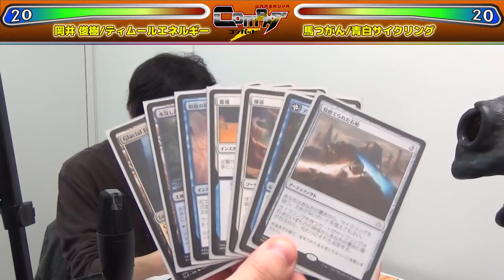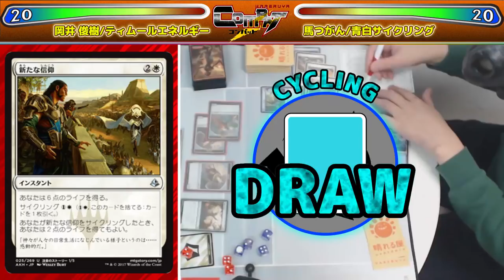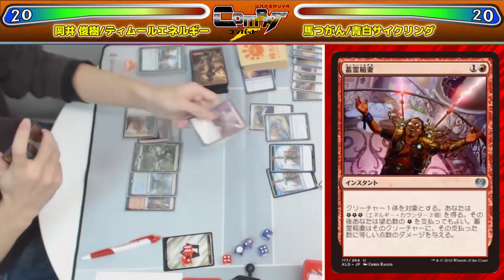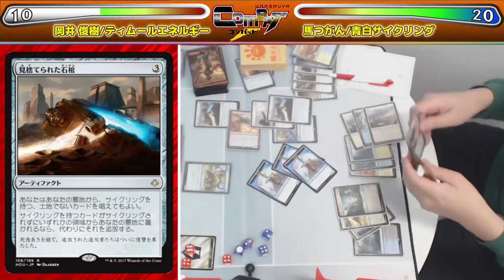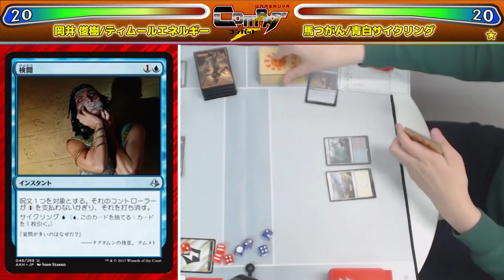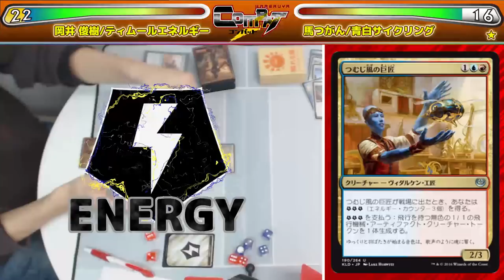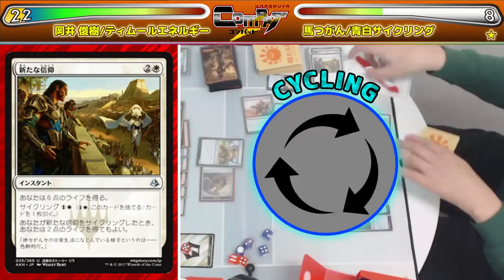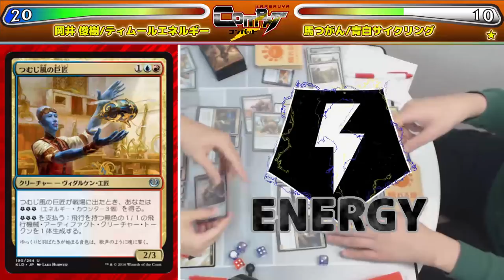【MTG】HareruyaCOMBAT vol.20 -岡井 俊樹 vs. 馬-【対戦動画】【スタンダード】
第20回は第9期スタンダード神 岡井 俊樹が馬?と対戦します。
スタンダード KLD_XLN

■神が選ぶ『イクサラン』注目カードトップ3！